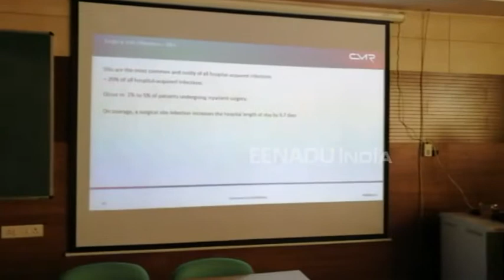रोबोटिक सर्जरी को लेकर कार्यशाला आयोजन, डॉक्टर्स को दी गई महत्वपूर्ण जानकारी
लखनऊ: केजीएमयू के कलाम सेंटर में रोबोटिक सर्जरी को लेकर एक कार्यशाला का आयोजन किया गया. कार्यशाला में मुख्य अतिथि के तौर पर कैंब्रिज यूनिवर्सिटी के एसोसिएट प्रोफेसर डॉ. मार्क स्लैक पहुंचे. इस दौरान उन्होंने केजीएमयू के डॉक्टर्स और रेजिडेंट्स को रोबोटिक सर्जरी में हुए एडवांसमेंट और रोबोटिक सर्जरी की तकनीक और विशेषताएं बताईं.